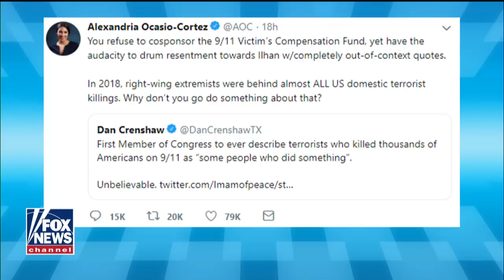Rep. Ilhan Omar blasted for 9/11 remarks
Freshman Congresswoman Alexandria Ocasio-Cortez, among other Democrats, are rushing to Omar's defense; reaction and analysis on 'The Five.'